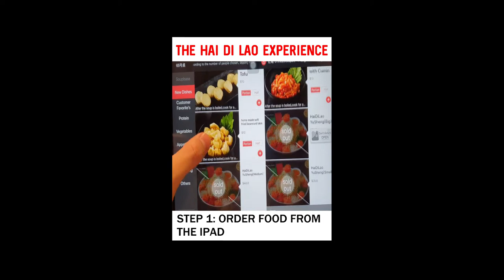The HAI DI LAO hotpot experience 😍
Just a quick run through of what to do at Hai Di Lao in your first visit.

Other must dos:

- Use the wireless charging point to charge your phone
- Get the free snacks while waiting in line for your turn to enter

- Order the free drinks

- Get the complimentary fruits, sweets, lens wiper, hairband, bib
- BONUS: bring your leftover soup home!